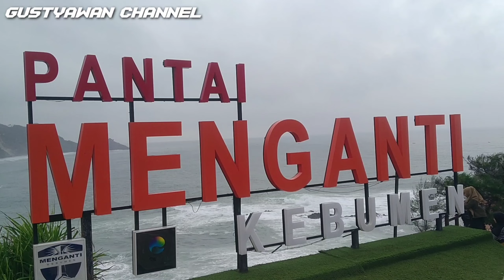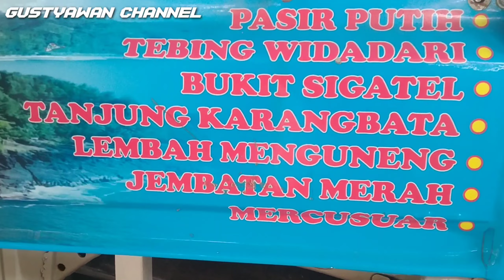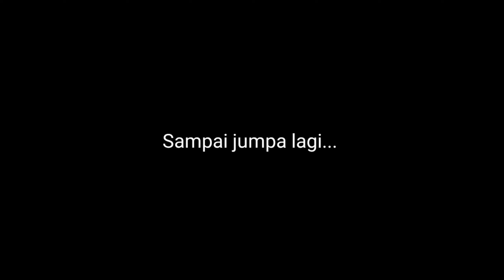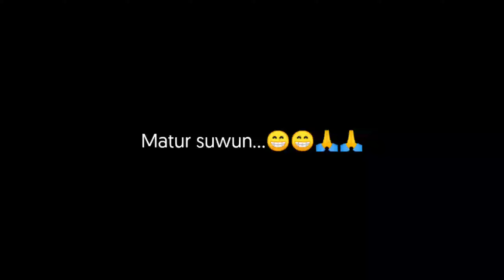Explore Wisata Pantai Pitris Menganti Kebumen bersama Semarkalong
Pantai Pitris
Pantai Menganti
Sagara view
Wisata Trend di Kebumen